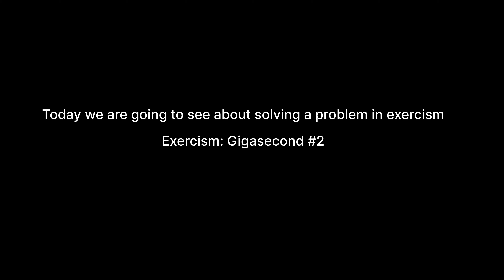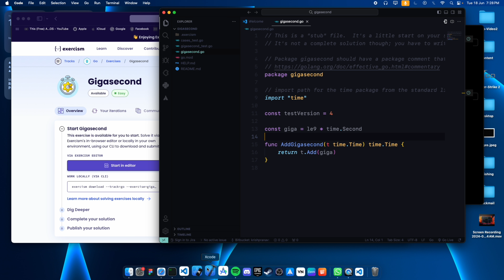Golang: Exercism Solving GigaSecond Exercise #2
Hey guys, it's me programming dev back with another video today we are going to do a problem solving one from exercism.

Exercise Name: GigaSecond